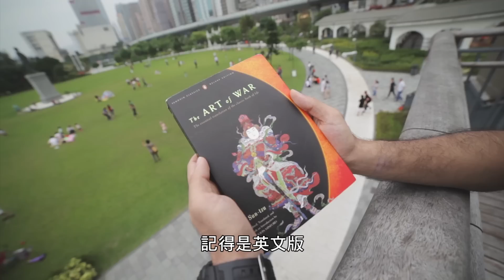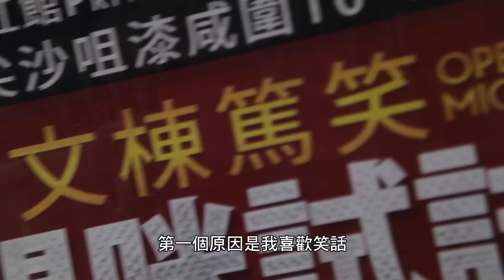2013香港精神大使 - Vivek Mahbubani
楝篤笑匠Vivek Mahbubani的左右銘：I am nothing. I am not as good as I think I am so I have to work hard to prove to the world I am something.

阿V今年三十一歲，是香港土生土長的印度裔人。他天性樂觀，即使因為種族問題令他偶然遭到歧視，但他毫不介懷，反而視這些歧視為創作棟篤笑的靈感泉源。在大學剛畢業不久，阿V患上淋巴癌，但他仍然以一貫樂觀積極的態度面對，甚至感謝人生中有過這一段經歷，讓他成長。於二零零七年，他參加本地的中文棟篤笑比賽贏得冠軍，成為「香港最有趣人士」（Hong Kong's funniest person）。阿V目前是自僱網頁設計師及多媒體創作人，亦參與舞台、電台、電視及電影的的演出，定期演出棟篤笑，希望生活緊張的香港人可以笑一笑，輕鬆一點。